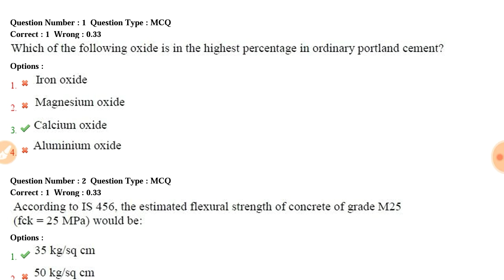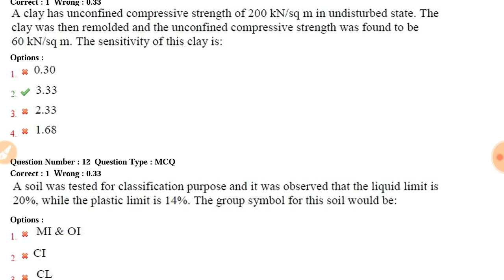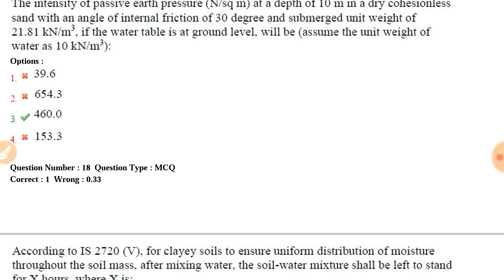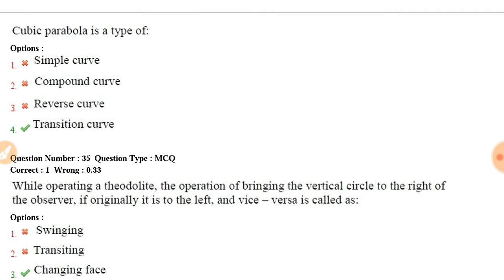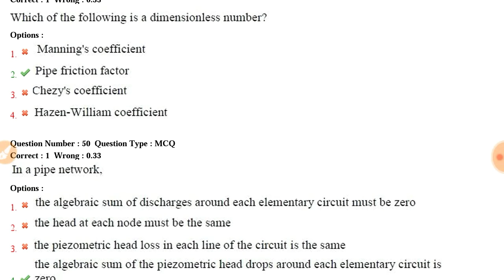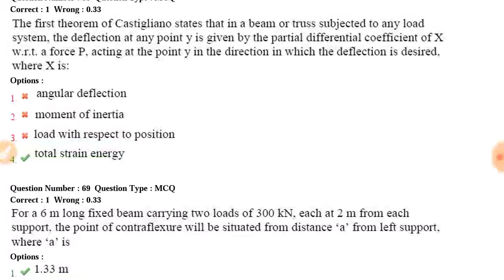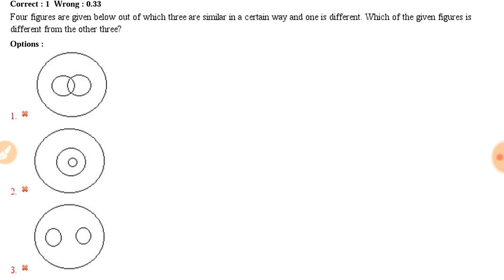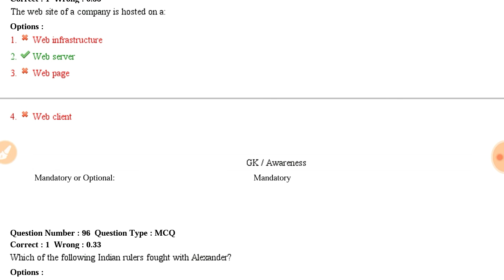LMRC AE CE QUESTION PAPER WITH ANSWER